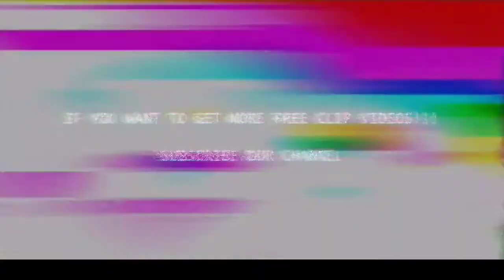Diogo Jota ⚪ Free Clip / No Watermark 🔴 Free To Use 🌑 2021/22